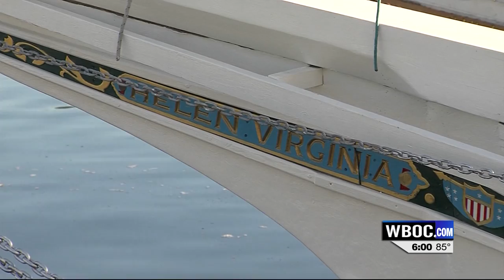WBOC Races Aboard Skipjack Helen Virginia In Deal Island Race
A Chesapeake Bay skipjack fleet that used to consist of around 800 boats has now dwindled down to just about 25 or so.  The bulk of those remaining skipjacks were on Deal Island on Labor Day, celebrating their heritage.  What better way to do that, than through an old-fashioned race?